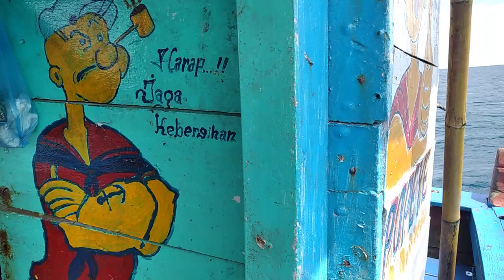RAKSASA BERJALAN|| PREDATOR INI@fishhuntersumatera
laut nya tedu Broo
joran maguro
rel Shimano shperos
pe varipas 0,2
lider 30lbs
tehnik casjig-80grm jig
disini saya mancing nya di kota agung Lampung bersama teman2 Palembang Sumatera
pokoknya joooussss ikuti trus canel saya

terimakasih kawan semua nya 🙏🏿😘